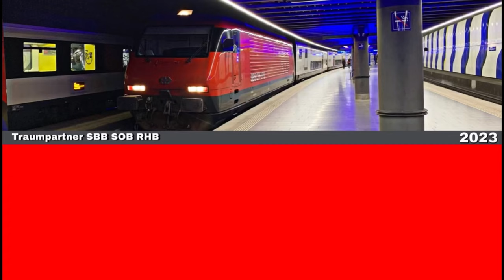Züge beim Bahnhof Teufen | Trains at Teufen station (2023)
Mitgliedschaft